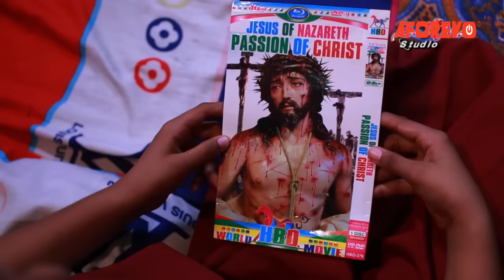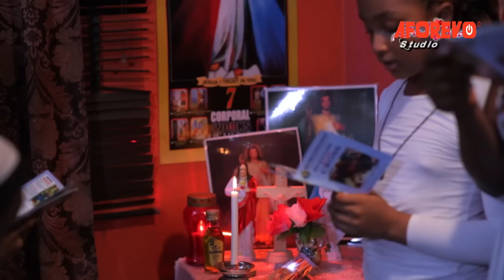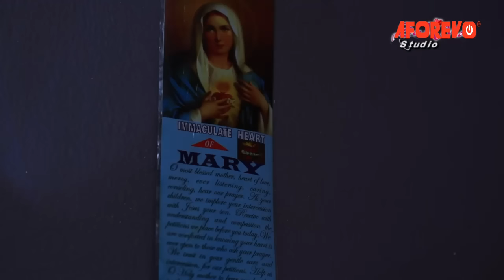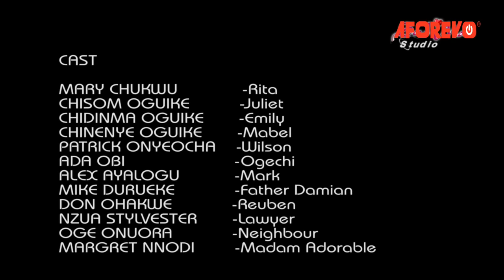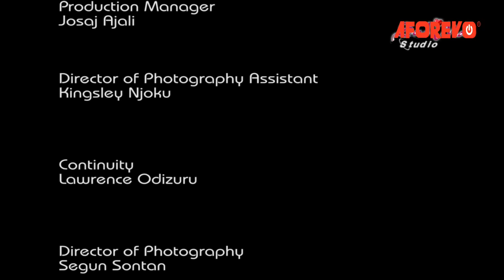Lent - A Nigerian Movie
In this Nigerian movie, Ooh ye man of little faith. Wilson had no faith in the God he served. He maltreated his wife and kids for their believe in God. But soon enough he saw the might work of God in his life
Nigerian Movie Starring; Mary Chukwu, Chisom Oguike, Chidinma Oguike